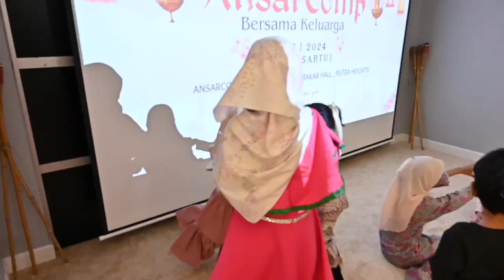PROGRAM IFTAR JAMAIE ANSARCOMP 2024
Sempena bulan Ramadan tahun ini, pihak AnsarComp mengadakan Program Iftar yang bertempat di AnsarComp, Putra Height, Selangor.

Program Iftar yang bermula pada jam 6.00 petang itu disemarakkan dengan taddarus Al-Quran serta tadabbur ringkas oleh Imam muda AnsarComp, kemudiannya diteruskan dengan majlis berbuka puasa disusuli dengan solat terawikh berjemaah. Program berakhir dengan majlis sumbangan duit raya kepada anak-anak kakitangan AnsarComp.

Jutaan terima kasih kepada semua ahli keluarga yang hadir dan yang terlibat menjayakan program IFTAR JAMAIE pada tahun ini, semoga ukhuwah berkekalan dan kenangan manis sentiasa dalam ingatan kita bersama.